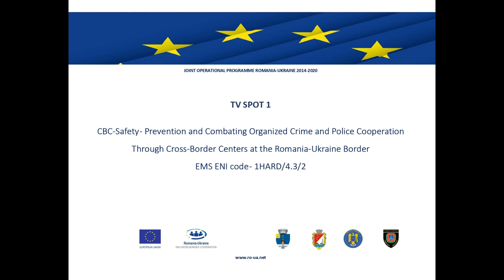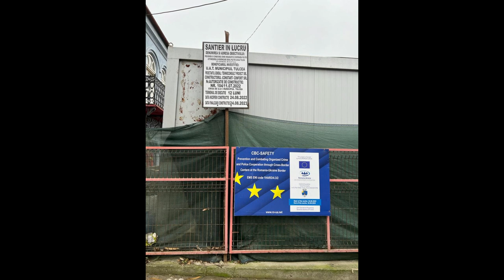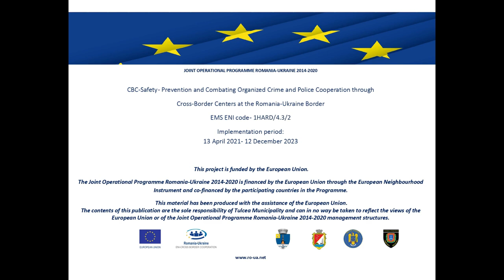TV Spot 1 CBC Safety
CBC-SAFETY – Prevention and Combating Organized Crime and Police Cooperation through Cross-Border Centers at the Romania-Ukraine Border.
Project financed within the Joint Operational Program  Romania – Ukraine 2014 – 2020
EMS ENI code 1HARD/4.3/2

Project partners:
Partnership leader – Tulcea Municipality (Romania)
Beneficiary 1 – Izmail Local Council Executive Committee (Ukraine)
Beneficiary 2 – Tulcea County Police Inspectorate (Romania)
Beneficiary 3 – Main Department of the National Police of Odessa Region (Ukraine)